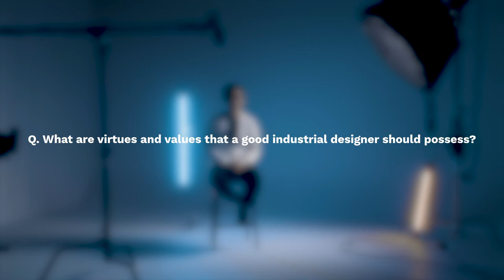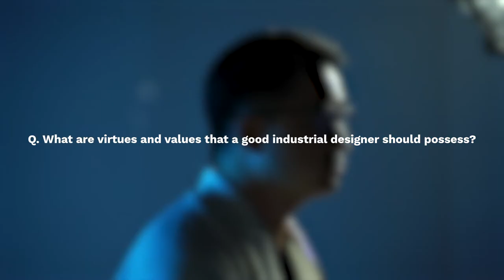2020 Degree Show 'design without' Opening Speech - 홍익대학교 산업디자인학과 2020 졸업전시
Hongik University Department of Industrial Design
2020 Degree Show 'design without' Opening Speech
by Professor Sung-Gul Hwang, Head of Industrial Design
Sung-Gul Hwang
Head of Industrial Design, Hongik University
Former. Motorola Mobility / Creative Director & Studio Head
2020 Degree Show 'design without'
Event Week : 11/16 Mon. - 12/16 Wed.
홍익대학교 미술대학 산업디자인학과
2020 졸업전시 'design without' 온라인 전시 오프닝
황성걸 교수님
홍익대학교 미술대학 산업디자인전공 교수
전) 모토로라 디자인센터장 전무

2020년 졸업전시 'design without' 오프닝을 축하합니다!
졸업전시는 에서 감상하실 수 있습니다:)